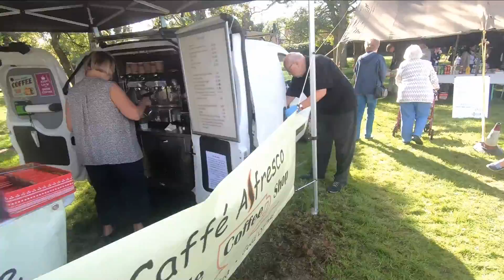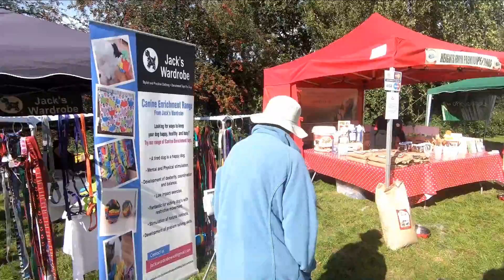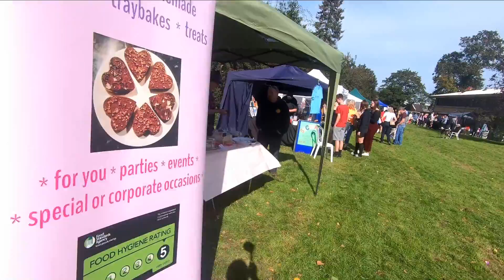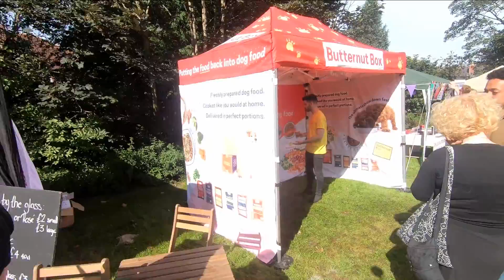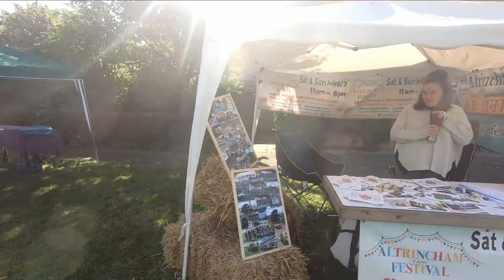Timperley Country Fair 2019 - Stalls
A walk around the stalls at the 2019 Timperley Country Fair.
A mix of local and national charity stalls along with some commercial but always a good mix on the day.